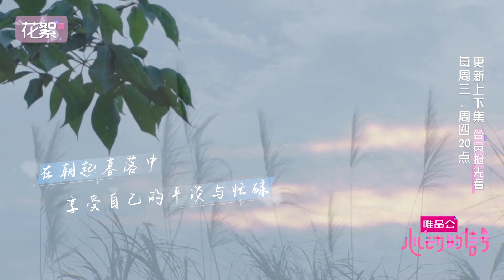💖Melody回憶露營很痛苦，被凍到求人，一晚上就睡車裏 | 心動的信號 第四季|綜劇安利社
谢谢大家对《心動的信號S4》的喜欢与支持
我們會在每日的晚上七點更新，盡情期待吧~